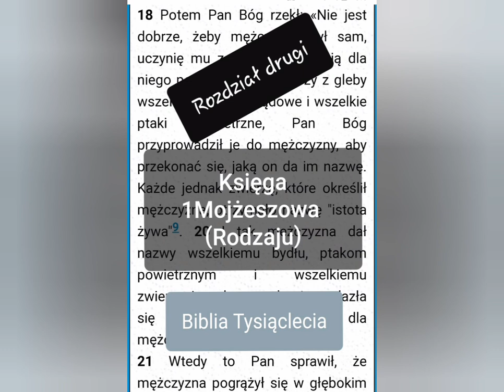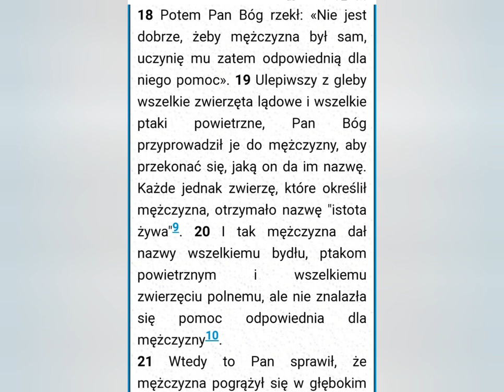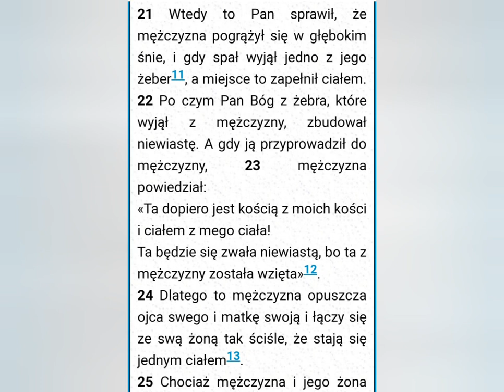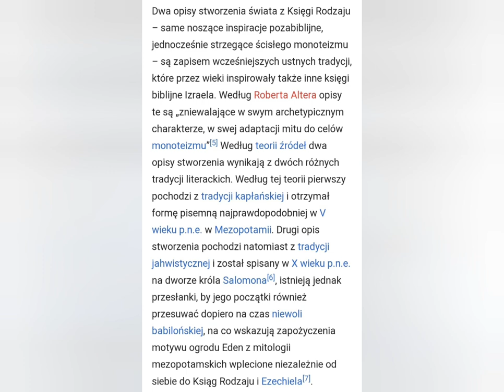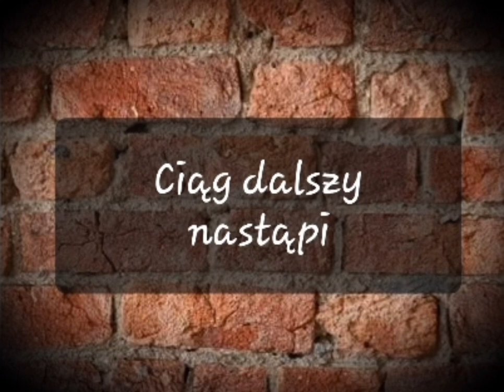Rozmowa ze Świadkami Jehowy: Ja tego głębiej nie analizowałem.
Rozmowa z sympatyczną parą Świadków Jehowy. Mili ludzie, jednak nie bardzo wnikliwi w związku z dwoma opisami stwarzania zawartymi w Biblii.